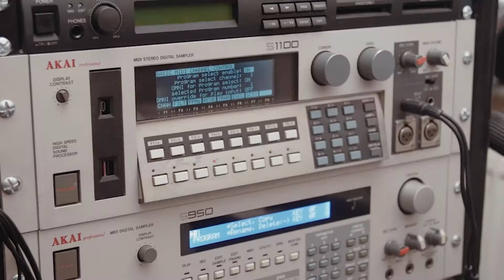Ratpack - Searching For My Rizla (Pete Cannon Remix)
The Ratpack need no introduction, neither does Pete Cannon to be honest so when you hear this effortless remix of ‘Searching for my Rizla’ you’re going to ask one question. “Why hasn’t this been done before?”.

A certified authentic sound combined with Pete’s true to form production wizardry will have you drawing for this one time after time.